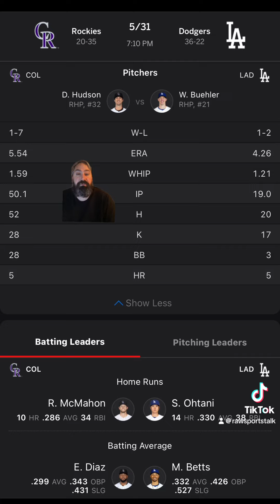LA Dodgers VS Colorado Rockies Free MLB Sports Betting Info 5/31/24